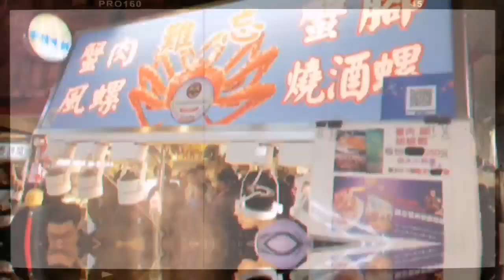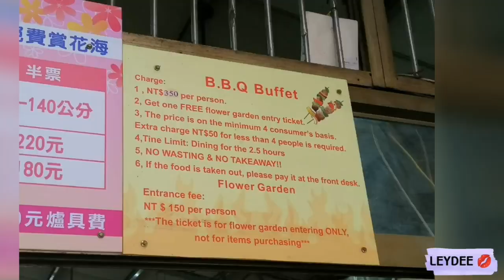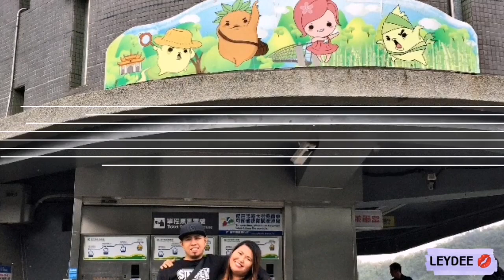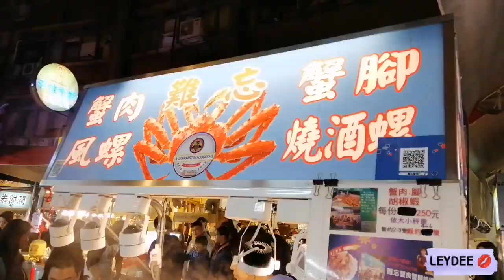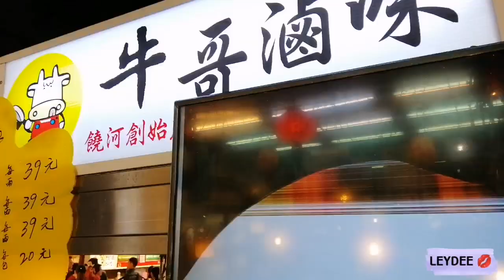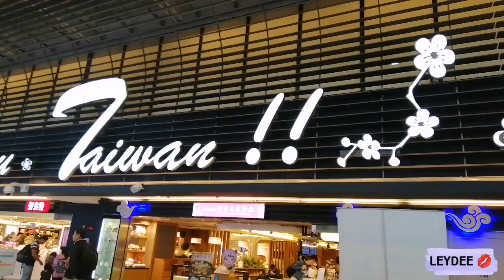Last 2 days in TAIWAN || Taichung - Houli Flower Farm